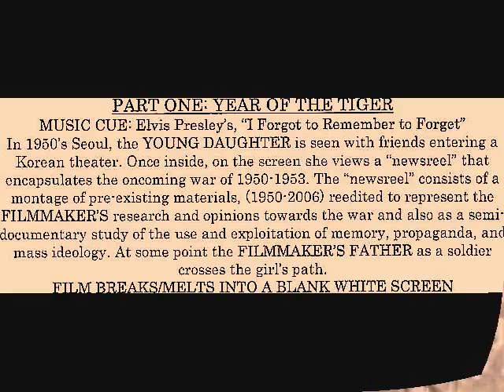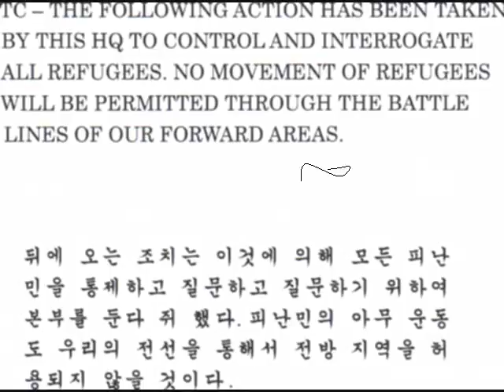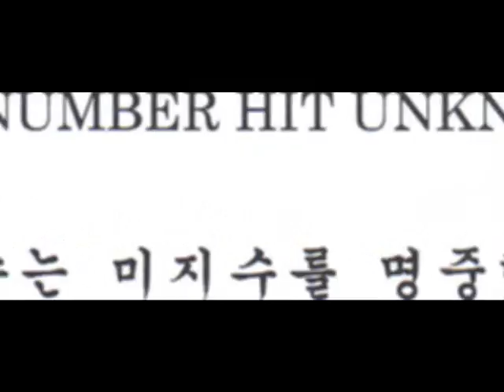Of Water, Of Wide- Part I and II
Here is Part One and Two..of the Working Script. Video sources used were, "The Crime of Korea" from the Prelinger archives, "Waterstream" audio clip by Rebecca Parnell on Soundsnap, Traditional Gayageum from Huangbyeongki from youtube, Elvis, "I Forgot to Remember to Forget"...the tadumi I did myself, and all the photos, you'll have to look in the bonus material bibliography for their sources. I was suprised to find the photos were actually stills from the Army video...None of the National University Korean music that is stated in the Synopsis of each part is being used here, because currently, I do not have access to it..the new pieces, suffice nicely. I would like to do more with the T'alchum mask dance bits...I am thinking of Jan Svankmajer's "Faust"...those old folk wooden masks...even the SAW mask everytime I see it...there's an echo of those Korean masks...
Other things, when I see the photo of the soldiers faces, all I can think is Viggo Mortesson is the spittin' image..an' maybe Ben Affleck with the cigarette there
...Call me a crack-up but, everytime I see that video of the little girl cryin' there in Inchon, it cinches up hard in my gut, I see it..qan' I gotta wrench tight the stop valve in my wwaterworks...Is she crying "Appa"(daddy)...just awful...I don't habve kids...but..if I did..
The Rothko paintings kinda brought it home to some degree..that abstract idea...fighting a war against ideas...I never was a real big fan of abstract art..but it started to click here...there's something about it that suggests infantile "purity" of perception...how vauge the world is in imagery and noise when a child is first learning to identify it's symbols, and clarity of definition...Artists have to master classical standards before they reach that kind of perception...searchin' for truer expressions..look at Picasso's progression. I've never had any professor state it to me in that way...but that is how I see it..thta is how it made some snse to me...As an artist, I got to the point that the lines an' things got to be cliche..so damn obvious..not really deceptive...jest, it's like lookin' into a stranger's face, an' beginin' ta see the child there...no matter the age...ya can sometimes see it. All I'll say fer now.
far as the way the LA koreans done me...i'd be happy ta see them go back ta usin' their Japanese names..as it seems ta suit their "interests".